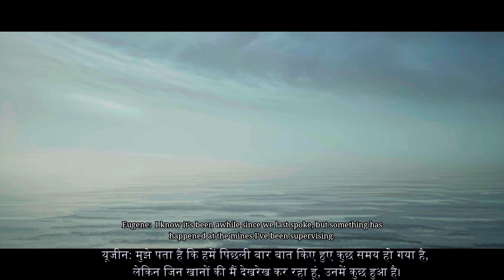THE HORROR TRAIN GAME | CHOO CHOO CHARLES GAMEPLAY- 001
THE HORROR TRAIN GAME | CHOO CHOO CHARLES GAMEPLAY
In this video, we're going to be playing the Choo Choo Charles game! If you've ever played this classic game before, then you know how fun and addicting it can be.

In this game, you play as a train trying to make it to the finish line before your time runs out. You guide the train through a series of obstacles and challenges, using your mouse to control the direction and speed of the train. can you make it to the finish line in time?
Mr DRx
Pc gameplay
monster train